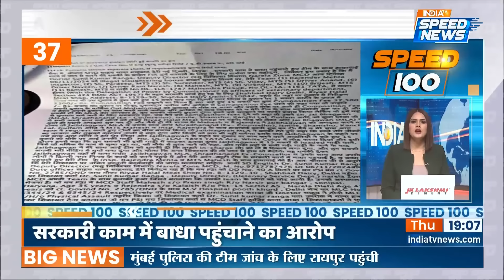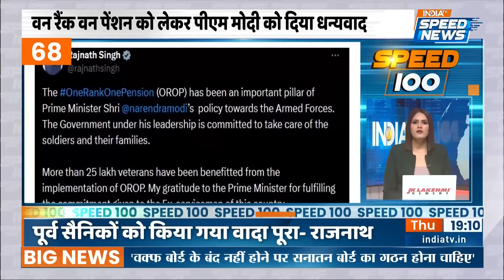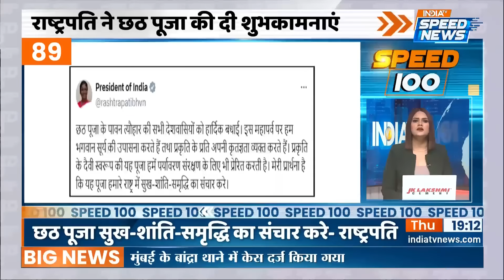Dhirendra Krishna Shastri on Waqf Board | Shah Rukh Khan Death Threat | Today News | Speed News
Dhirendra Krishna Shastri on Waqf Board: बागेश्वर पीठाधीश्वर पंडित धीरेंद्र कृष्ण शास्त्री का बड़ा बयान. कहा- सनातन बोर्ड का हो गठन, वोट बैंक के लिए न हो धर्म का इस्तेमाल.

Big statement by Bageshwar Peethadheeswar Pandit Dhirendra Krishna Shastri. Said- Sanatan Board should be formed, religion should not be used for vote bank.